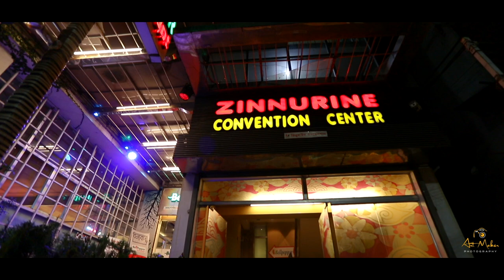Holud Full :: Himel